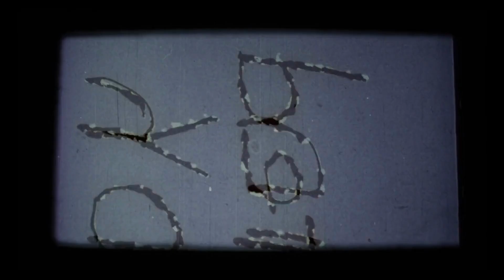WOW Ryo Matsumura Bikin Beda PERSIJA, Pemain Jepang Gak Cuma Nampang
Pemain Jepang selalu stand out, begitu juga saat main di BRI Liga 1. Siapa saja mereka, simak aja di video ini